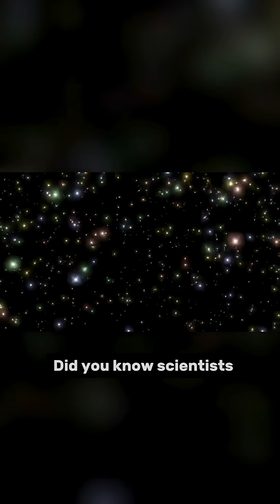5 Mysterious Signals from Space Still Unexplained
These mysterious signals from deep space continue to baffle scientists. From the legendary Wow! Signal to the universe’s haunting heartbeat — some sounds might be more than just cosmic noise.